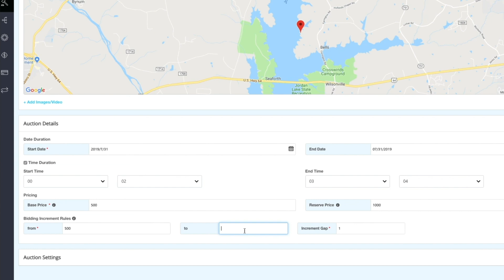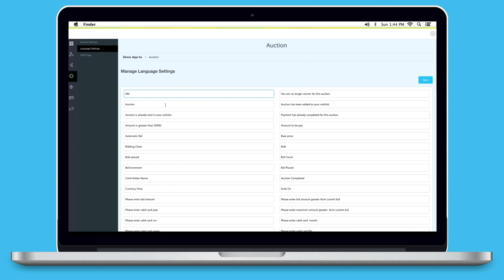How to Build an Auction App with Appy Pie? - Lesson 23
The biggest online auction platform, eBay has a whopping figure of 167 millions of active users and each of its user spends almost 150 minutes per month on the mobile app.

Now, you see the point in developing a mobile app for an online auction.

Watch this latest edition of Ask Snappy to know how Appy Pie can help you create your own Auction app without any coding.

You can follow our detailed tutorial below to easily add Auction feature to your app.